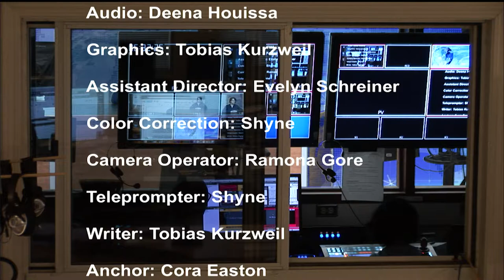S3 E1 2018